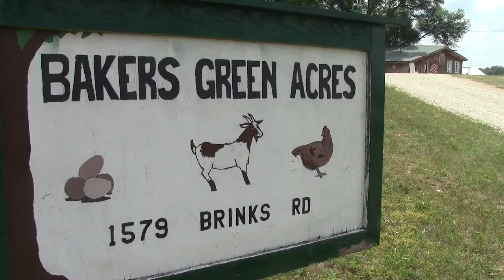Bakers Green Acres Footage Part 35